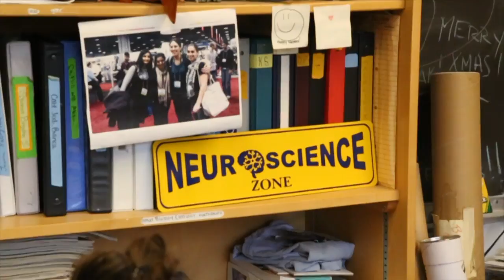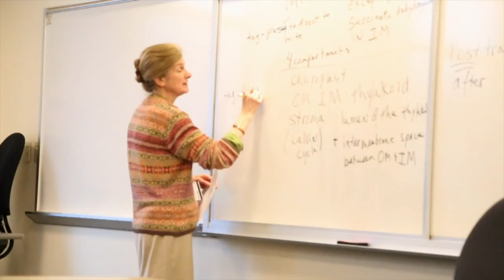Major Decisions: Biology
At Simmons we have over 50 majors and programs to choose from. I know choosing what to study can be incredibly overwhelming. Our "Major Decisions" series highlights some of the amazing programs here at Simmons. Take a closer look into the biology program!

I'm Kaitlyn Maloney, an undergraduate student at Simmons University in Boston. As the Woman on Campus I’m here to show you everything that Simmons has to offer!